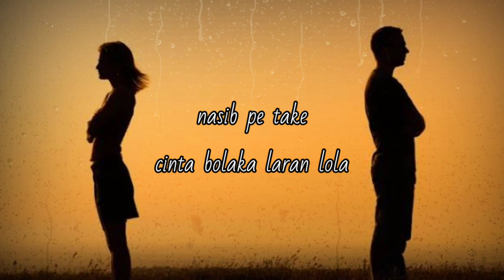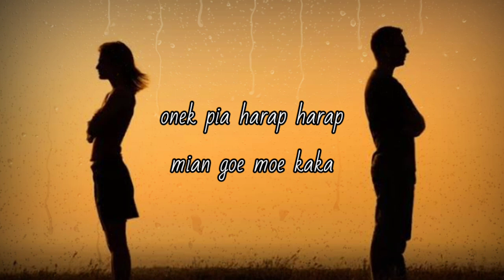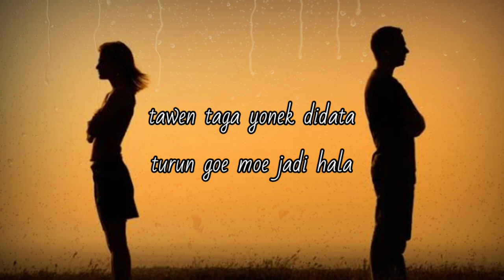Lirik lagu INA GEHI (Lagu Nagi_Larantuka_Flotim_NTT) Cipt. Adrian Turadokend || Cover. Flora Kabelen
TERIMAH KASIH😊🤗